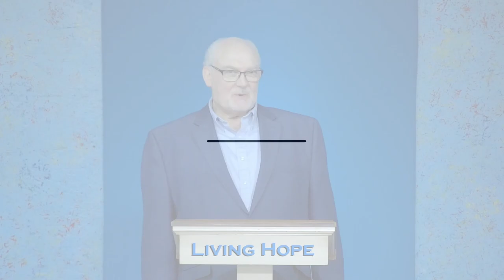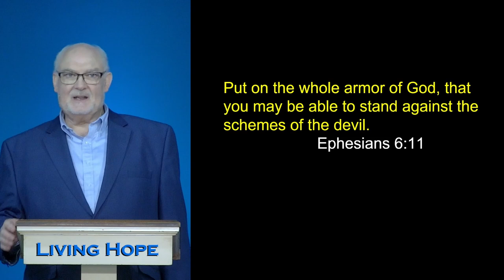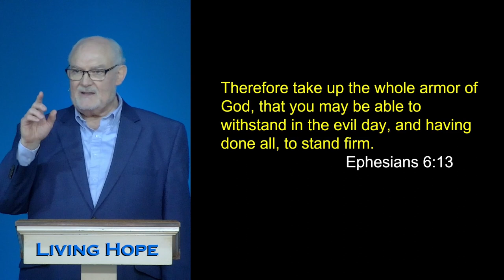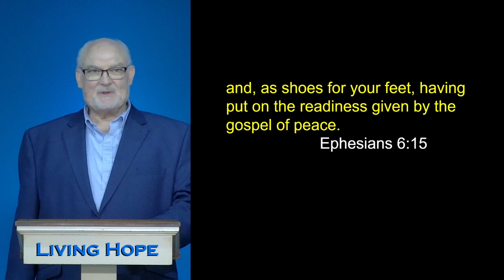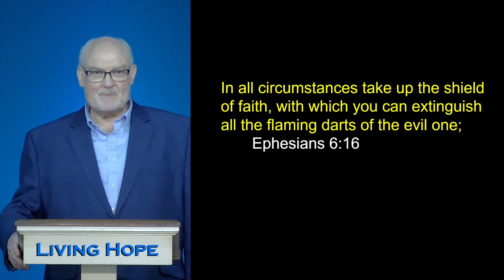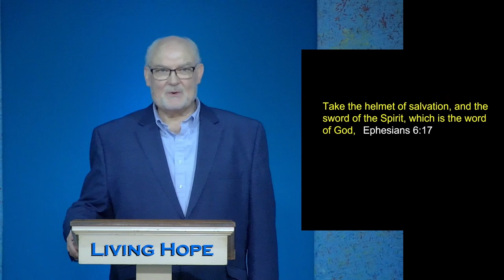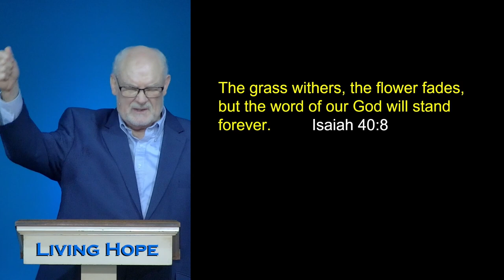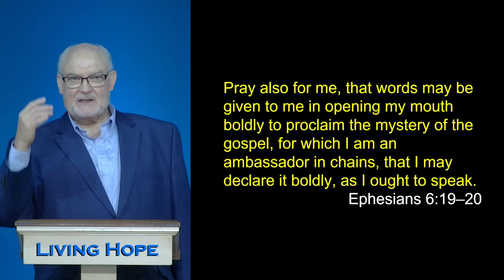Equipped to Win | Ephesians - Part 6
In today’s message, “Equipped to Win,” Dr. McLewin teaches about the resource Holy Spirit has given us to overcome every challenge we face.

Ephesians 6:10-20